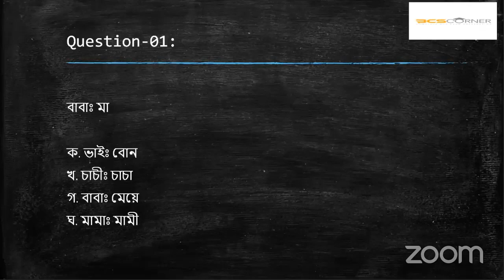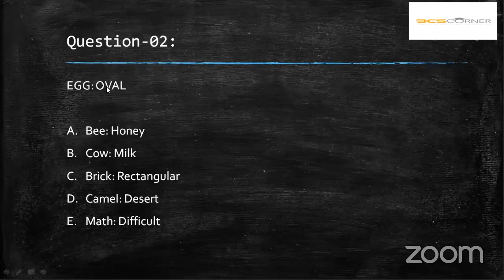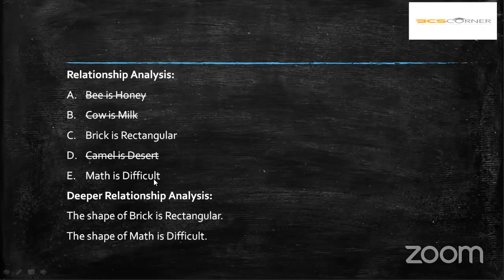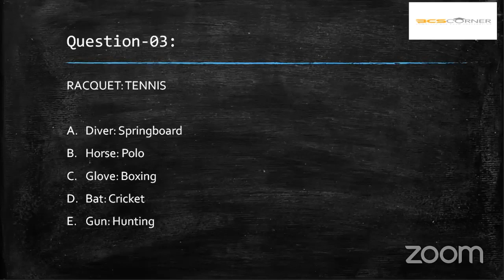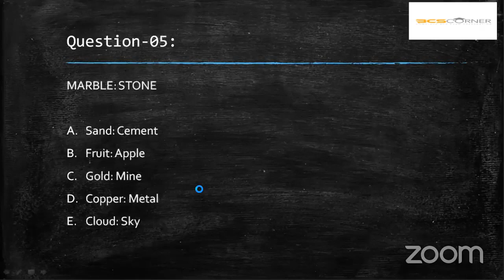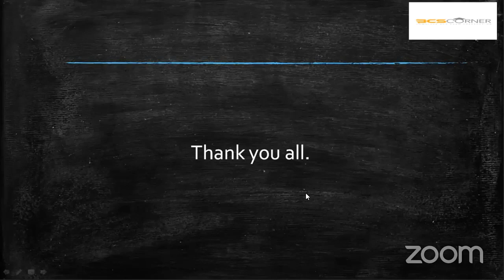Analogy - 01 | Rubel Ahmed | bcscorner.com